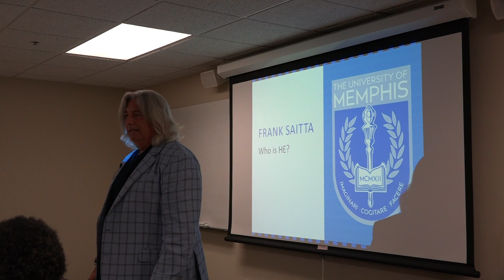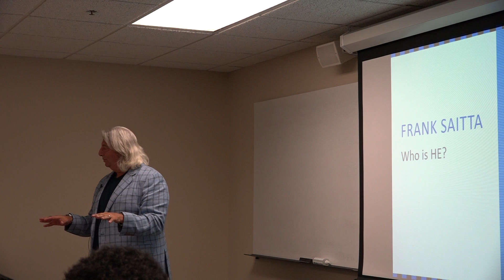This Week's Speaker. Date: 9/5/2019. Part 1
Frank Saitta

Adjunct Instructor & Retired from Hilton

The hotel industry has changed over the years and continues to evolve. Frank has seen many of the changes and he continues to stay current as he teaches students about the industry.  He is a respectful and passionate instructor at Kemmons Wilson School of Hospitality & Resort Management. As a rich-experienced industrial leader who was Sr. Director for Brand Performance Support-Hilton Worldwide.